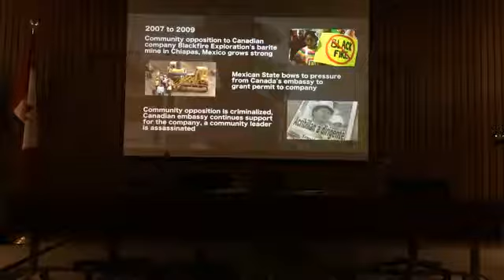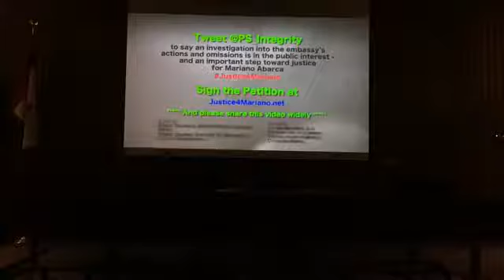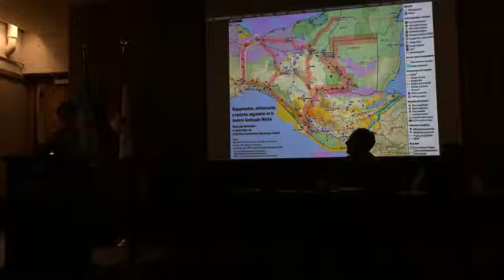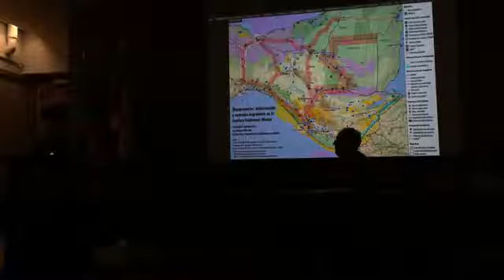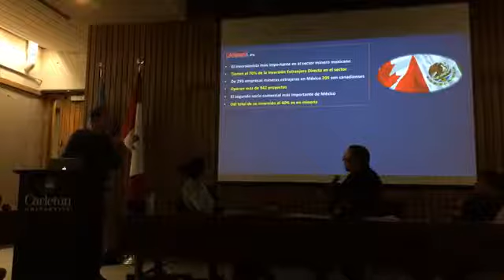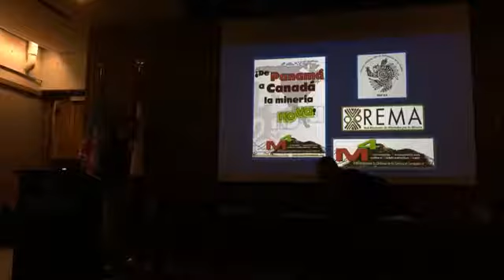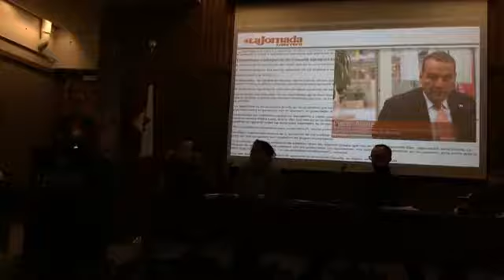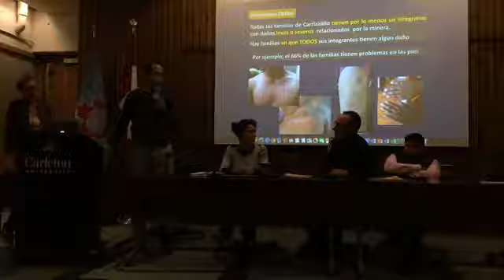Canada’s Deadly Diplomacy and Mining Justice in Mexico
Take action at justice4mariano.net!

The speakers are: José Luis Abarca, son of Mariano Abarca; Miguel Angel de los Santos, lawyer, Human Rights Centre - Autonomous University of Chiapas (UNACH); Libertad Díaz, Otros Mundos Chiapas; and Miguel Mijangos, Mexican Network of Mining Affected People (REMA).

Background of the speaking tour:

Over eight years ago, Mariano Abarca was shot and killed in front of his family restaurant in Chicomuselo, Chiapas, in southern Mexico. Abarca had been a key leader in his community’s fight against the social and environmental impacts of a Canadian company’s mining operations. All of the suspects in his murder were connected to the Calgary-based company, Blackfire Exploration. There never has been a full, impartial investigation.

This case is being brought to Canada now because documents obtained through Access to Information show that the Canadian Embassy in Mexico supported Blackfire extensively and is now being accused of being implicated in Abarca’s death. Canadian and Mexican organisations are asking the Public Sector Integrity Commissioner (PSIC) to investigate the acts and omissions of the Canadian Embassy in Mexico that they believe contributed to putting Mr. Abarca’s life in danger.

We are asking for your support in calling for an investigation into this case by the Public Sector Integrity Commissioner.